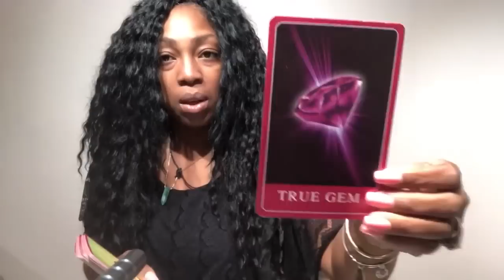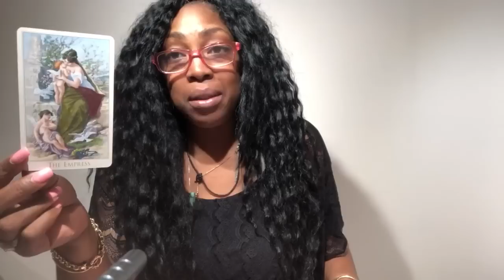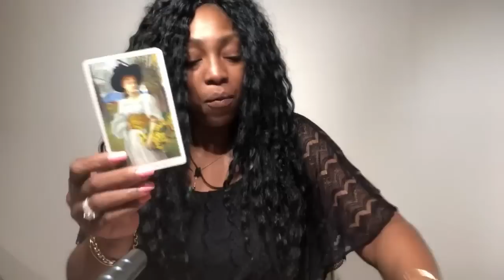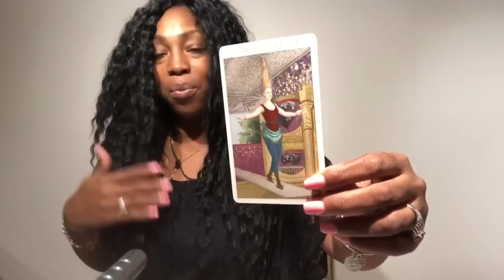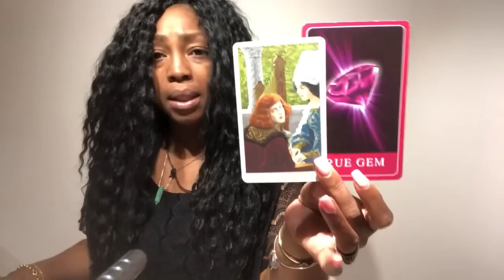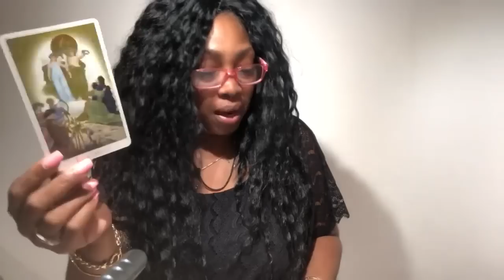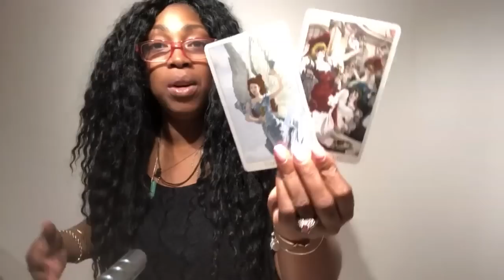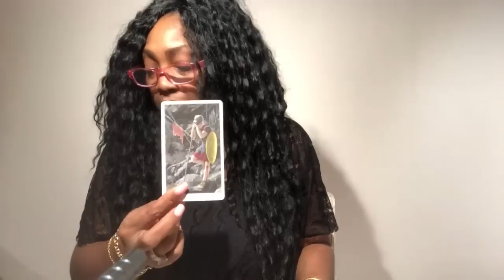CANCER Love Reading JUNE 2019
Find out what cupid has in store for you in the coming month of June for you Cancer signs. I use a combination of my gift, tarotcards, numerology and astrology to provide weekly energy vibration readings for all Zodiac Signs.